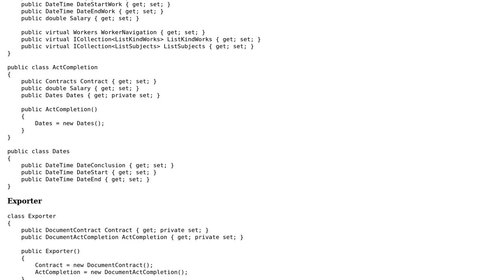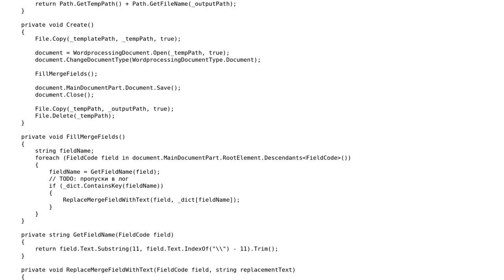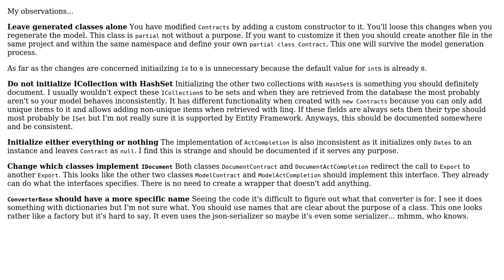Prepare and export data to MS Word file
With thanks & praise to God, and with thanks to the many people who have made this project possible! You are responsible for your own actions.